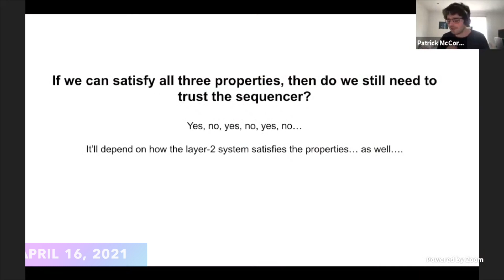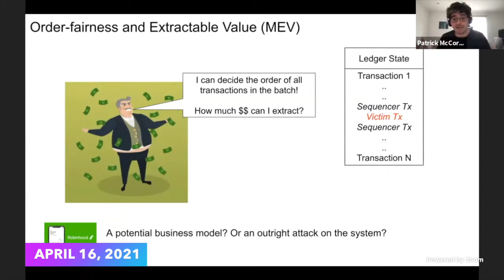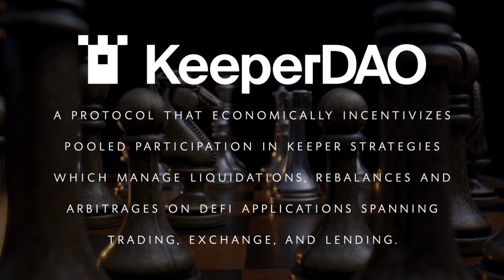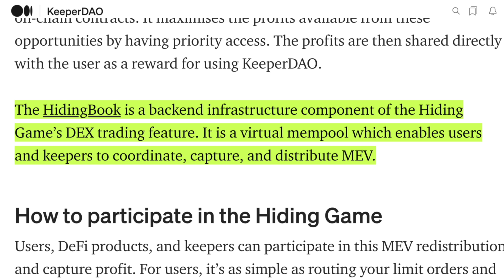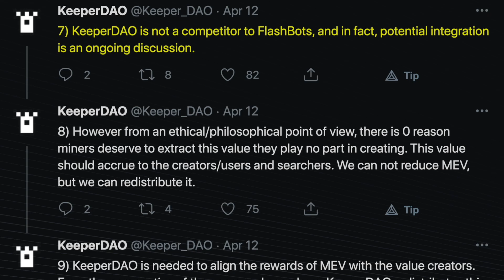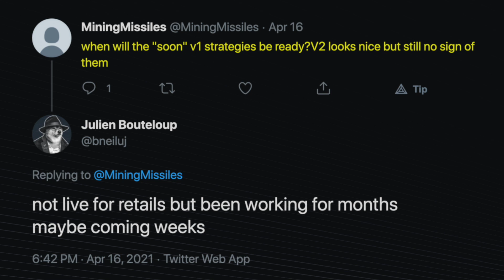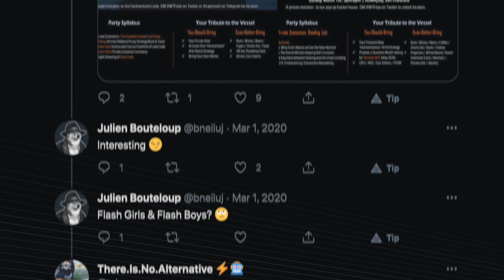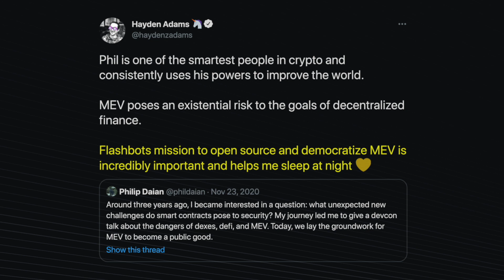ALTCOIN Recovery Incoming! Hype Wave for “MEV Coins”!?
An ALTCOIN recovery is inbound & we’ve spotted the next “HYPE WAVE” altcoins!! This is MEV coins!? What the freak are those? Ethereum has a big problem with DeFi called MEV (Miner Extractable Value). Whoever can solve this problem will change the decentralized game. Who is working on fixing this besides Flashbots & Alchemist coin!? Tune in to find out!!

⏰ Time Stamps ⏰
00:00 Intro-Ethereum MEV: Miner vs Maximum
00:47 The Importance of MEV for Ethereum Scaling
02:48 The MEV Narrative & MEV Alignment Summary
03:42 MEV Coin #1: KeeperDAO
04:30 KeeperDAO Hiding Book & Flashbots!?
06:31 MEV Coin #2: Stake DAO
08:33 MEV Coin #3: Archer DAO
09:39 Flashbots Ties Right to Uniswap!!!
10:52 Outro

BTC: 3ArFPC5ik9tBy8ART6R2X59qiNXatw5EAG

ETH:  0xF1d402C0175a9fa80dD770e82fa0BD50FDab0EbD

KSM: EFqJcCFQ3zjqz79q2uCd1cAXfJtpcsLyBfUxRt3VXXaCC1w